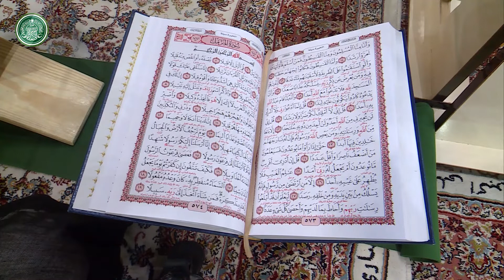القارئ محمد رضا شفيع المؤمن || المحفل القرآني بذكرى ولادة الامام علي بن موسى الرضا (ع) 1440هـ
تلاوة للقارئ محمد رضا شفيع المؤمن | من سورة المزمل
المحفل القرآني بذكرى ولادة الامام علي بن موسى الرضا (عليه السلام)
في رحاب الصحن العلوي المطهر | 1440هـ
مركز القرآن الكريم في العتبة العلوية المقدسة